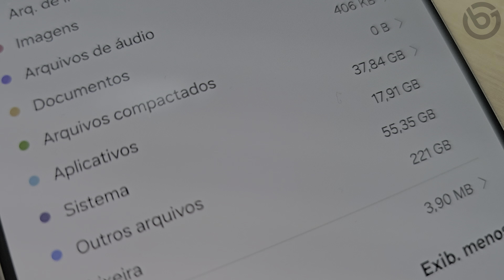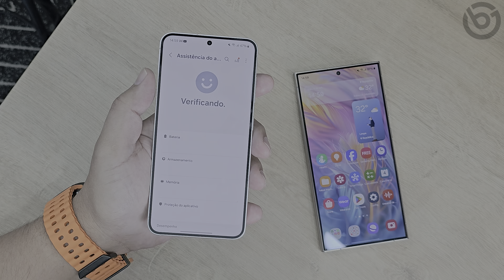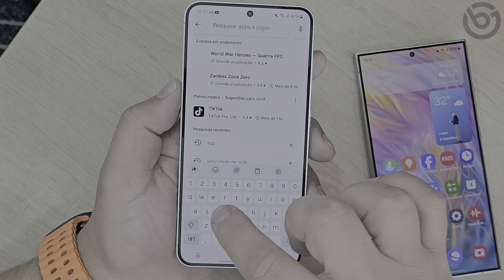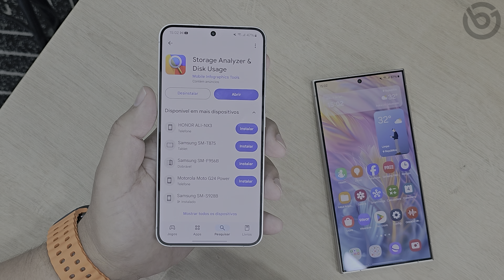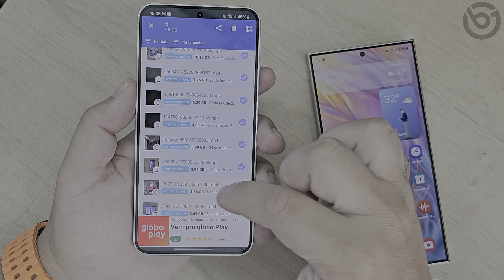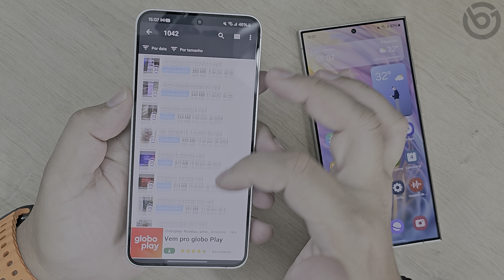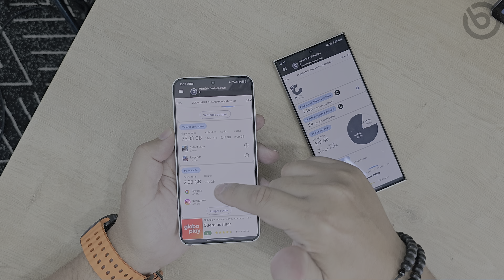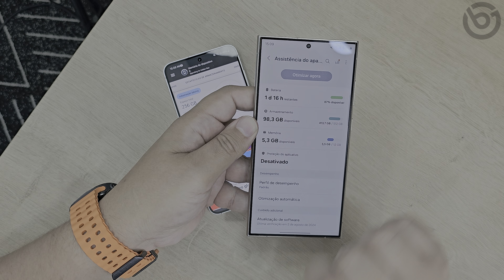Seu SAMSUNG Está SEM ARMAZENAMENTO? Esse App PODE AJUDAR!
Todos os Smartphones da Samsung atuais trazem pelo menos 128GB de Armazenamento, podendo chegar a 1TB! É muito espaço, mas ainda assim é comum o armazenamento ficar cheio. O motivo pode ser arquivos que ficaram "no limbo" e hoje eu trago uma forma de resolver isso!